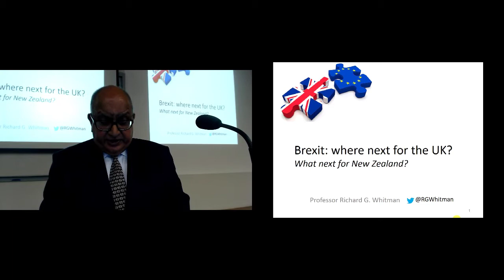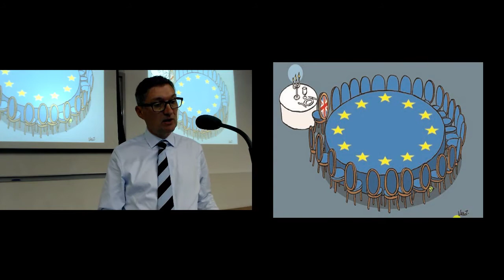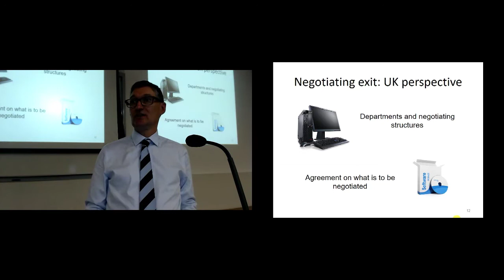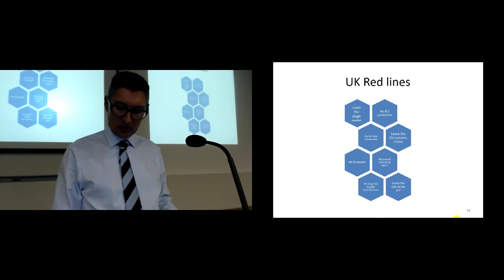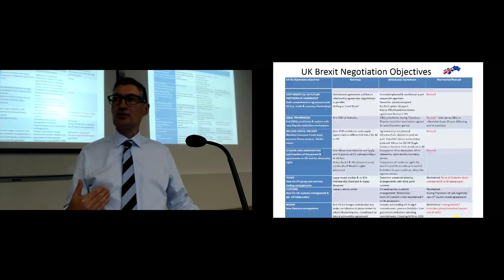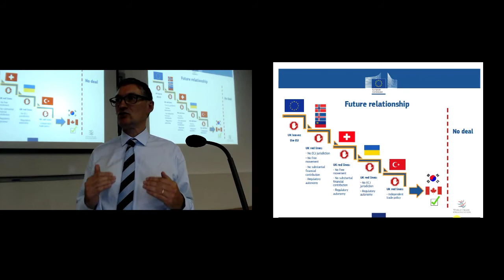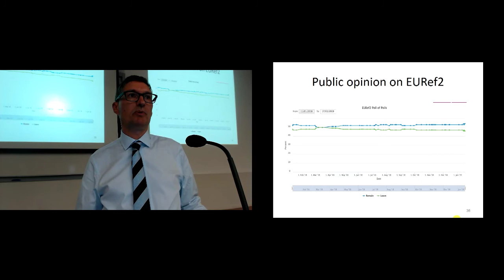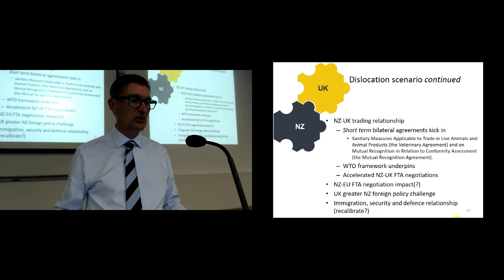Prof Richard Whitman Jan 2019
Professor Richard G Whitman MA PhD FAcSS discusses how negotiating Brexit has been a major preoccupation for the UK over the last two years. It has caused major political dislocation in the UK and divided the government, parliament, political parties and the public. The UK has been a participant in the European integration process since 1973 and over the last 45 years its politics, economy, society and place in the world have been increasingly tied to Europe.  Professor Whitman untangles the intricacies of the Brexit process, looks at the state of play in the UK’s relationship with the EU and offers an assessment of the impact for New Zealand.